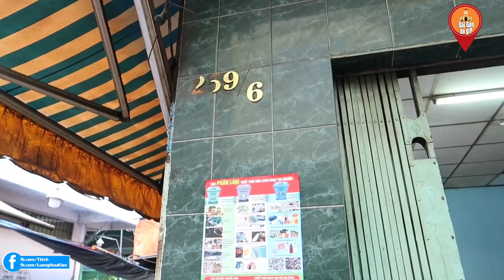Phát thèm với nồi Bún Lòng Gà Ta hút cả trăm lượt khách mỗi sáng của chị gái 7 ngày 7 món.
Địa chỉ: Hẻm 259 Lãnh Binh Thăng, Quận 11, Sài Gòn
Mở bán: 5h30 tới 10h
Giá: 25k